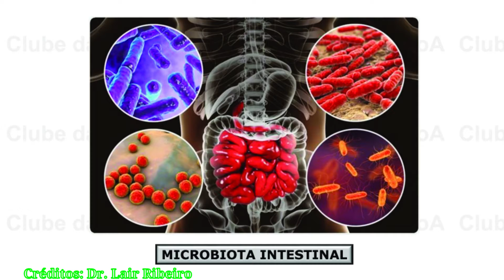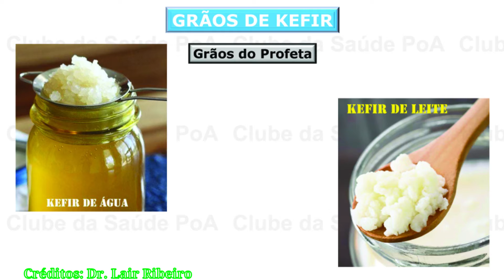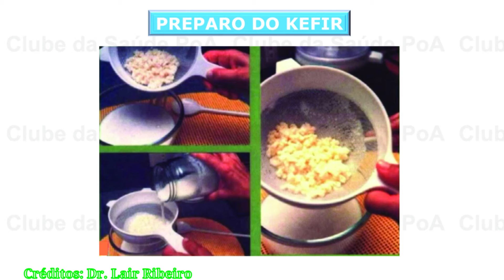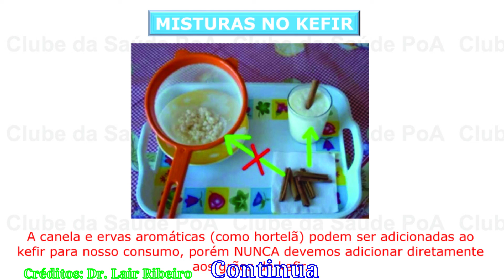Como fazer Iogurte com Leite de coco - 18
Mais uma aula com o dr. Lair Ribeiro e neste vídeo ele vai nos mostrar os benefícios do kefir misturado com os benefícios do leite de coco, nos dando um alimento maravilhoso para nossa Microbiota Intestinal.

Adriano Sajonc
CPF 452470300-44